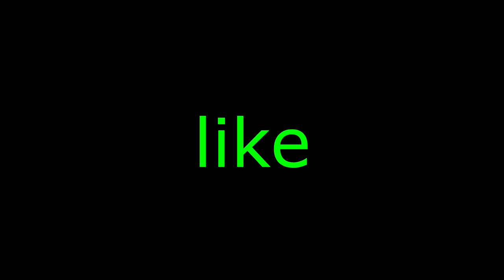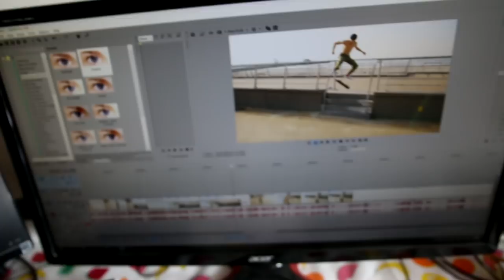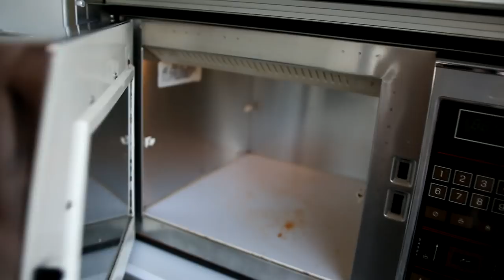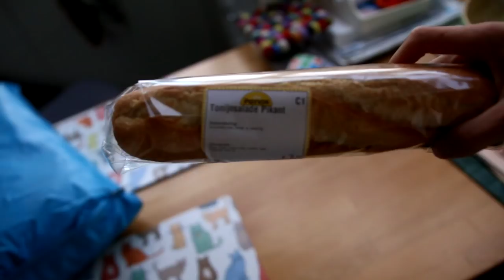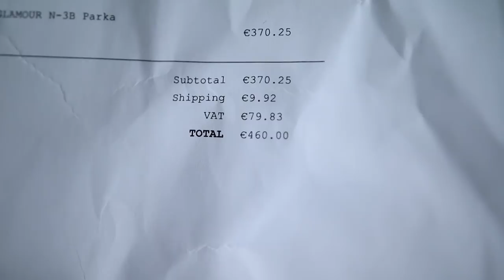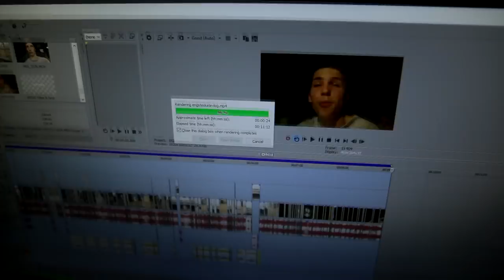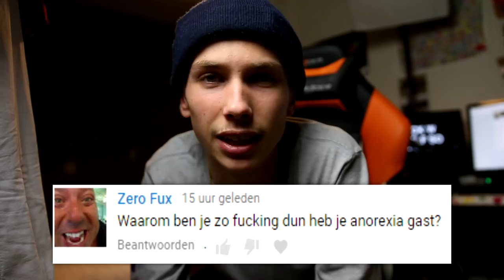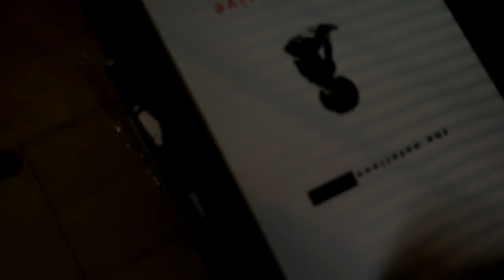IK HEB EEN NIEUWE JAS VAN €500,- GEKOCHT